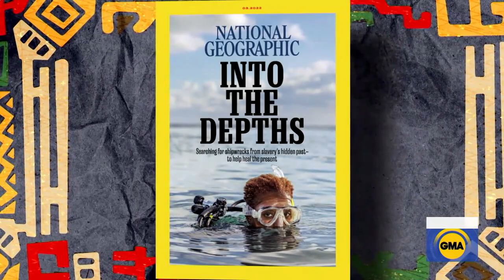Black scuba divers journey to depths of ocean in search of lost slave ships l GMA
Tara Roberts, the first Black woman explorer and storyteller to cover National Geographic magazine, teams up with Diving with a Purpose to take “GMA” on an underwater trip.